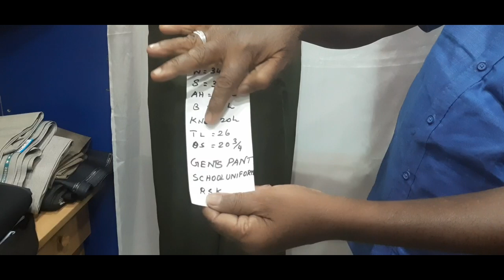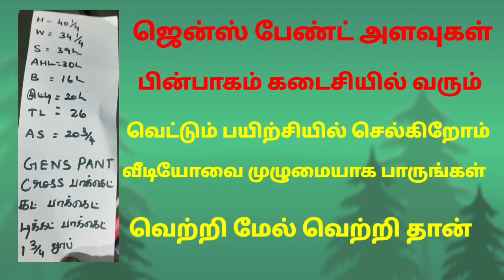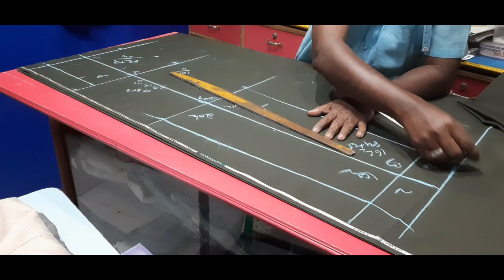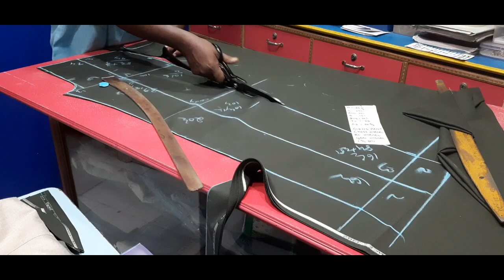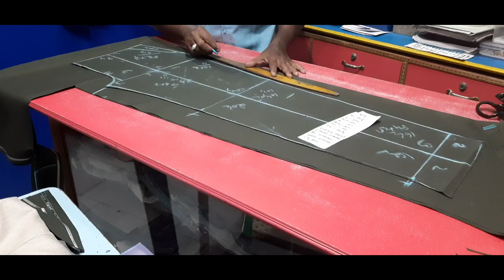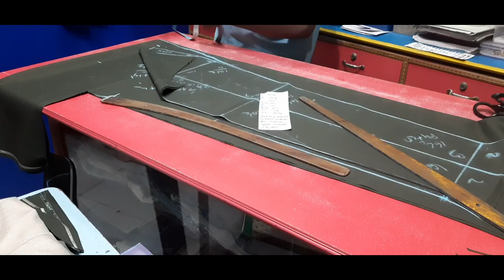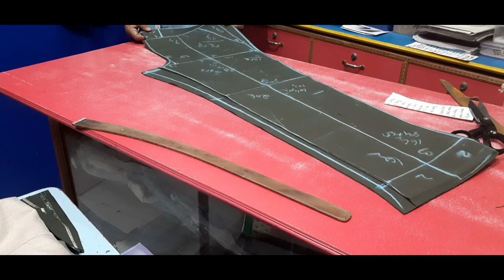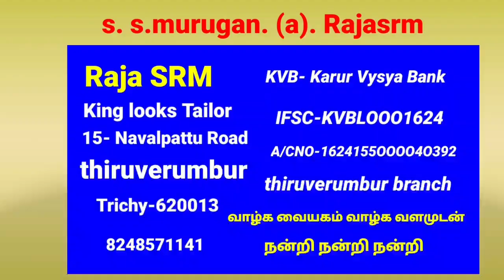King looks-gentspant- கடையில் வெட்டும் ரகசியம் காணத்தவறாதீர்கள் tailoring video